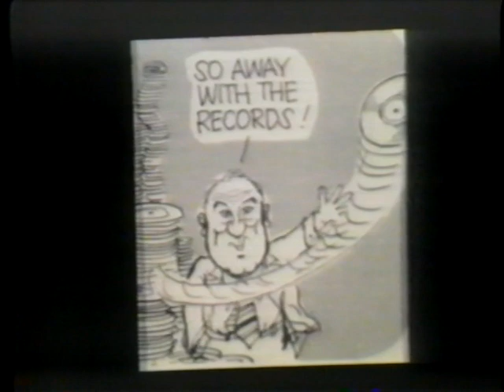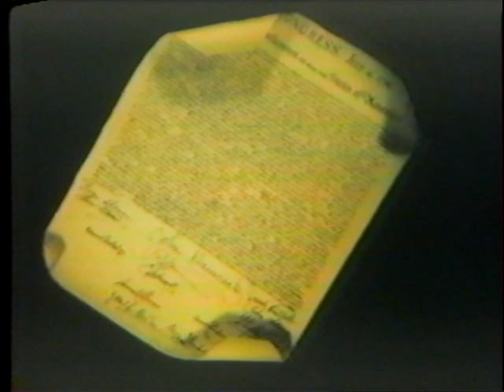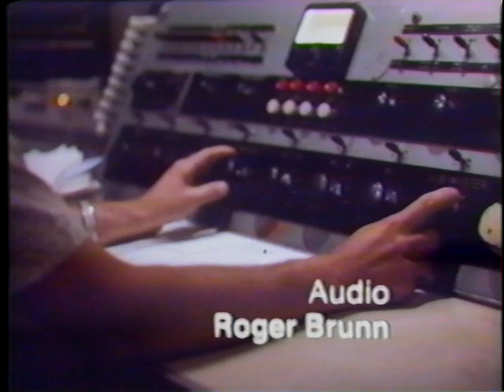Howard Miller's Chicago (1971-1973, WLS)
Compilation of clips from 'Howard Miller's Chicago' from 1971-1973.